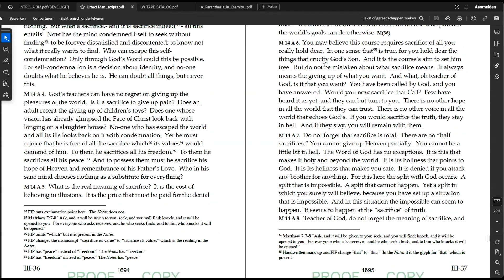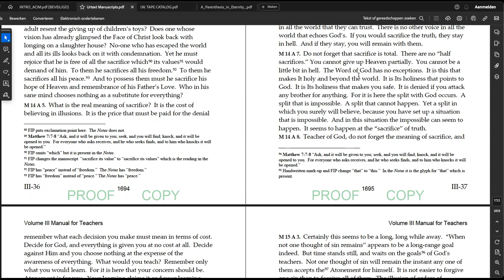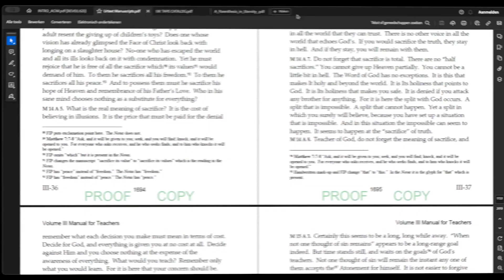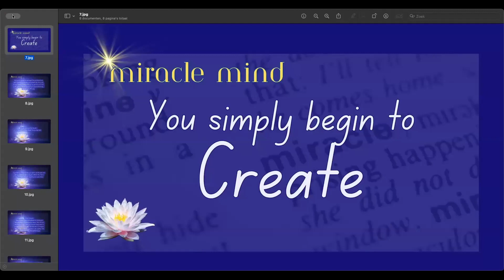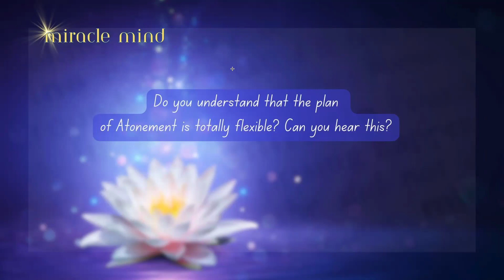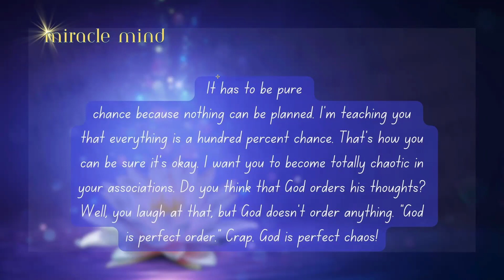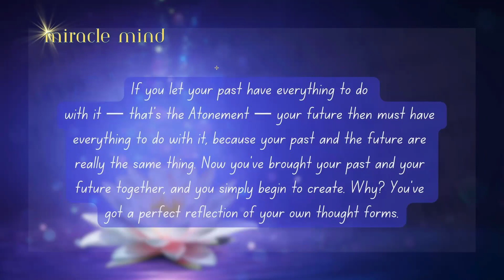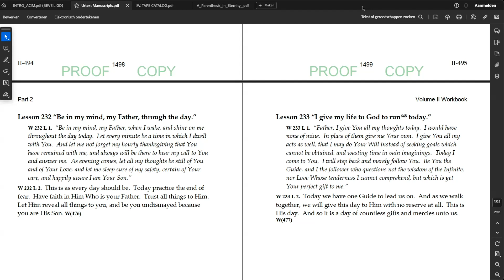You Simply Begin to Create - Can You Hear This?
Miracle Mind - Can you hear this?

In this series we use the book "Introducing A Course in Miracles' and the tapes that comprise this book, by Master Teacher of A Course In Miracles.

Content:
0:00 Starting to Create
7:23 No Partiality
13:18 Equality
18:04 Can you hear this 0203 with Master Teacher
31:42 Chaos and chance
39:48 Bringing opposites together
50:24 I give my life to God today